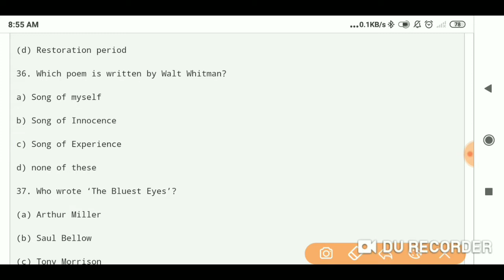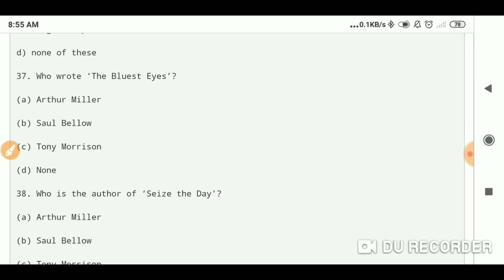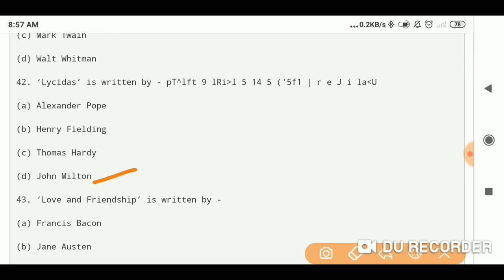mcq Previous exams papers ENGLISH LITERATURE#mcq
Previous exams papers ENGLISH LITERATURE#mcq

mcq tgt pgt English
Results in English
mcq tgt pgt अंग्रेज़ी
हिन्दी में नतीजे
Search Results
VIDEOS
View all
Video result for mcq tgt pgt English12:29
#4 (part 2)English Literature important questions MCQ KVS NVS DSSSB TGT PGT ...
YouTube · ENGLISH IS EASY WITH VISHAL
Mar 18, 2018
Video result for mcq tgt pgt English4:48
#25 (part 3) English Literature important qus MCQ KVS NVS DSSSB UP TGT PGT LT ...
Sep 16, 2018
Video result for mcq tgt pgt English11:12
NVS | TGT/PGT ENGLISH | EXAM PREPARATION | MIXED MCQ TEST BY PK ...
YouTube · उन्नति Mobile Class Room
Aug 11, 2019
Video result for mcq tgt pgt English17:34
#1 English Literature mcq, important literature questions for dsssb KVS North East PGT ...
Jan 21, 2018
Web results
50 Most Important General English Questions for KVS PGT/TGT/PRT Exam - Jagran Josh
20-Dec-2018 · Students can attempt top 50 General English Questions here and ... To crack the KVS PGT/ TGT/ PRT 2018 Exam, candidates ... given alongwith the answers in the below Quiz: ..